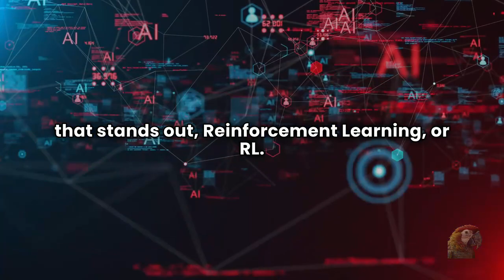What is Reinforcement Learning (RL)?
Dive into the captivating world of Reinforcement Learning (RL), a groundbreaking method in artificial intelligence that's shaping the future. In this concise yet enlightening video, we unravel the mysteries of RL, a learning approach where AI agents navigate through challenges by trial and error, learning from each action to maximize rewards. Whether you're an AI enthusiast, a student diving into machine learning, or just curious about the technologies shaping our future, this video offers a clear and engaging overview of one of AI's most fascinating fields.

What You'll Learn:

The basics of Reinforcement Learning and its components
How RL agents learn from interactions within their environment
The significance of rewards and how they guide the learning process
Applications of RL in real-world scenarios

Why Reinforcement Learning Matters:
Reinforcement Learning stands at the forefront of AI research, driving advancements in robotics, gaming, autonomous vehicles, and beyond. By understanding RL, you're unlocking insights into how machines learn and adapt, mirroring the trial-and-error learning processes of humans.